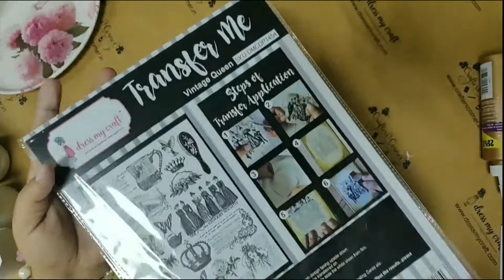Pen Stand using Vintage Queen Transfer Me Sheet | Quick Tutorial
Make Beautiful Pen Stand using Vintage Queen Transfer Me Sheet from Dress My Craft
Easy and Quick Tutorial | Recycle Craft